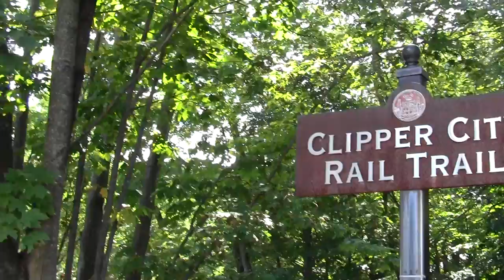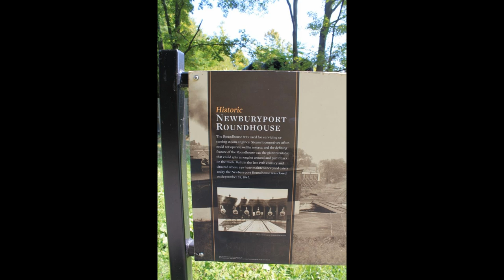Urban Travel Newburyport MA Clipper City Rail Trail Part 2.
Further exploration of the old trolley line trail from the commuter rail station to down town with lots of sculpture along the way.